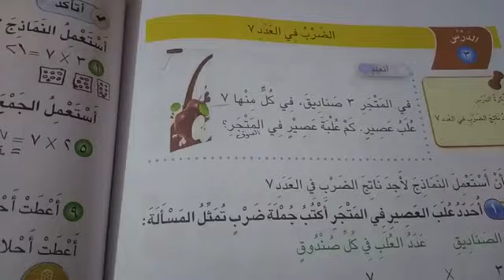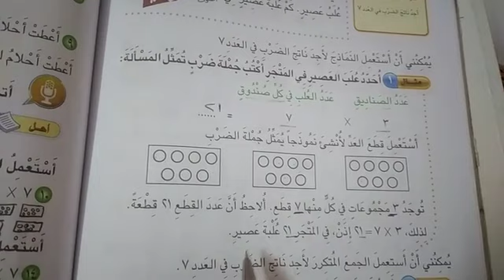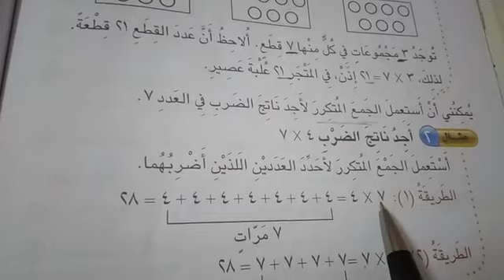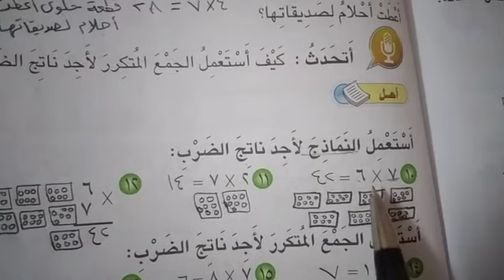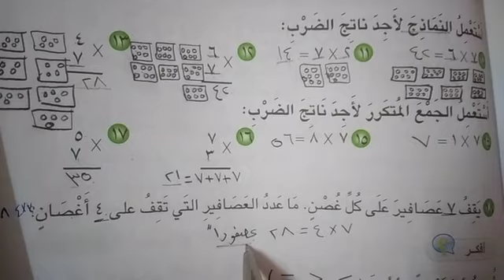الرياضيات للصف الثالث الابتدائي موضوع(الضرب في العدد ٧)ص١٤٠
١٠/٦/٢٠٢١ الخميس 🌻🌻🌻
واجبكم احبائي التلاميذ دراسة الموضوع مع حفظ جدول الضرب رقم( ٧) وكتابته على الدفتر مرتين.